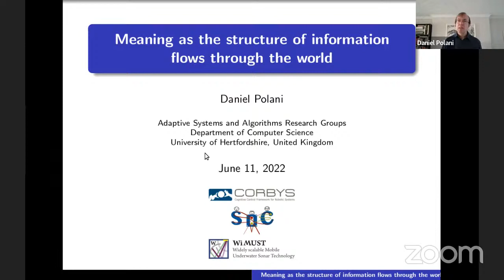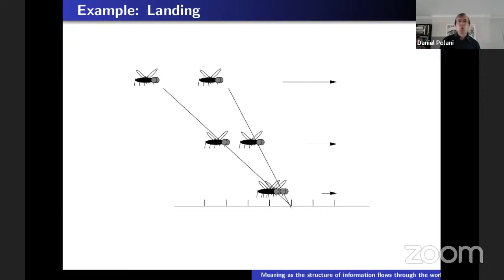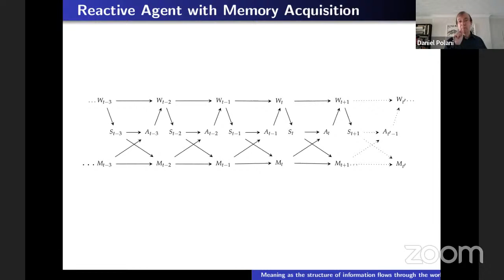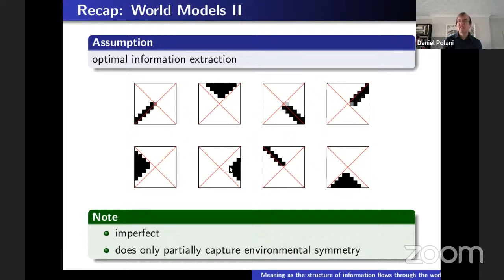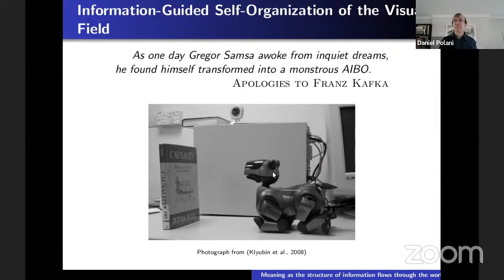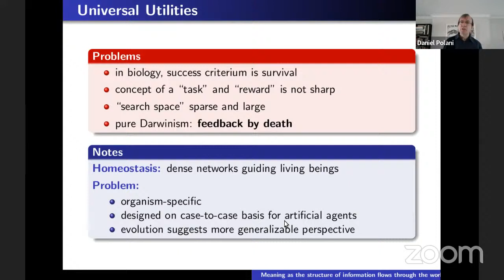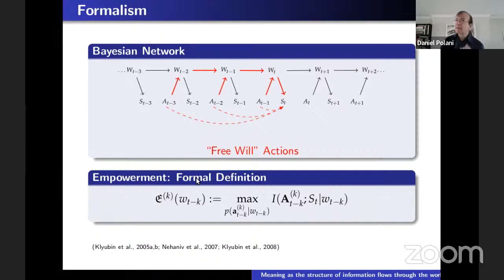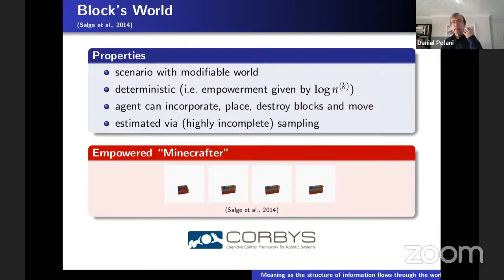⚘ Meaning as the structure of information flows through the world ☀ Daniel Polani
Aim ahead... and you will cast light on the very foundations of the intricate patterns that permeate the environment.

This event, chaired by Elma Berisha (Lyceum Institute) and to be commented on by Irene Portela (Cávado and Ave Polytechnic Institute), is part of the activities of the 2022 International Open Seminar on Semiotics: a Tribute to John Deely on the Fifth Anniversary of His Passing, cooperatively organized by the Institute for Philosophical Studies of the Faculty of Arts and Humanities of the University of Coimbra, the Lyceum Institute, the Deely Project, Saint Vincent College, the Iranian Society for Phenomenology at the Iranian Political Science Association, the International Association for Semiotics of Space and Time, the Institute for Scientific Information on Social Sciences of the Russian Academy of Sciences, the Semiotic Society of America, the American Maritain Association, the International Association for Semiotic Studies, the International Society for Biosemiotic Studies, the International Center for Semiotics and Intercultural Dialogue, Moscow State Academic University for the Humanities and the Mansarda Acesa with the support of the FCT - Foundation for Science and Technology, I.P., of the Ministry of Science, Technology and Higher Education of the Government of Portugal under the UID/FIL/00010/2020 project.

Daniel Polani is a professor of Artificial Intelligence and Director of the Centre for Computer Science and Informatics Research (CCSIR), and Head of the AS - Adaptive Systems Research Group, and leader of the SEPIA - Sensor Evolution, Processing, Information and Actuation Lab (part of the AS) at the University of Hertfordshire. Professor Polani is best known for his work in artificial intelligence, cognitive science and robotics, applying the tools of information theory to cognitive modelling and analysing intelligent agent behaviour and decision making in complex adaptive systems and sensor evolution. For the past decades he has published continuously and, since 2020, has contributed to a number of distinct journals, among them Physical Review E, Kybernetika, Frontiers in Human Neuroscience, Entropy, Constructivist Foundations and, most recently, Frontiers in Robotics and AI.

Dr. Irene Portela is the Chair of the Department of Law at IPCA - Polytechnic Institute of Cávado and Ave, in Portugal, where she is a Coordinating Professor. At IPCA, she teaches both Constitutional Law and Human Rights (School of Management), while also teaching Ethics in the Applied Artificial Intelligence master's program (School of Technology). Portela is also the Chair of IPCA's Commission for the Prevention of Corruption. She was IPCA's first Student Ombudswoman, a position she held for 10 years. Her interests revolve around the production of judicial evidence and data collection or the preservation of its integrity in cyberspace.